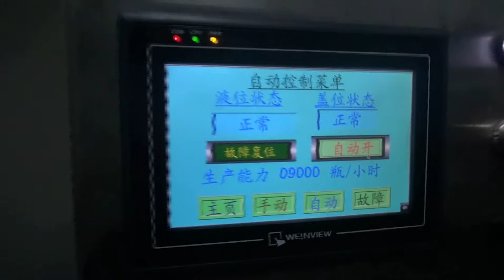10000BPH bottle water produce line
It is full auto produce line for bottle water